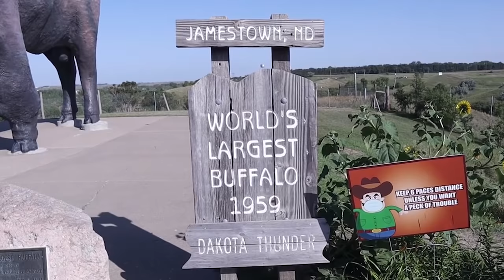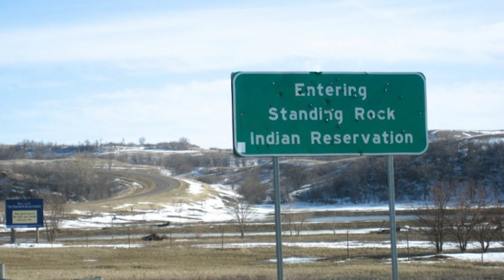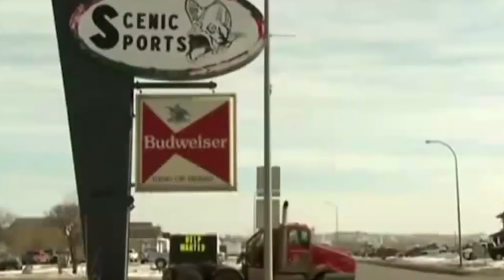Unboxing North Dakota: What It's Like Living In North Dakota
Is everyone in North Dakota lonely?
Is everyone in North Dakota bored?
Seriously what the hell is there to do in North Dakota?

We’re gonna answer those questions and a whole lot more. So grab your fishing poles and your hockey sticks, we’re gonna unbox the state of North Dakota!

Hey look at that. This is an oil field. These guys are working hard to get all that good black stuff out of the ground. We’re here in western North Dakota in the Bakken Oil Fields, which are kind of a big deal in these parts. Western North Dakota has the third biggest oil field in the US, and the biggest one outside of Texas.

The oil business has been a big deal for North Dakotans. It brought in people from all over the world, and caused a big spike in real estate. And it also brought this state riches. I mean at one point they were making $56 million a DAY in oil pulled out of North Dakota’s lands.

However, the oil boom here has had mixed results, and now that its peaked, folks are lookin around at each other wondering if it was worth it. We’ll talk more about that later. I mean there’s a lot more to North Dakota than just some ole oil fields and macho men walking around.

North Dakota is more than just oil fields. It’s sort of diverse and sort of interesting. If YOU were thinking about moving here, you should sort of know what you’re getting yourself into.

This is North Dakota.